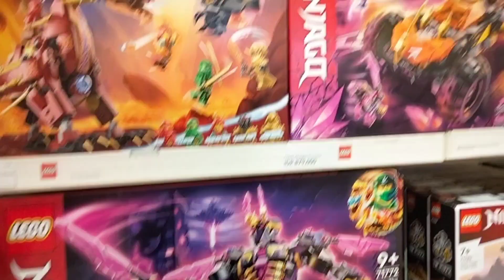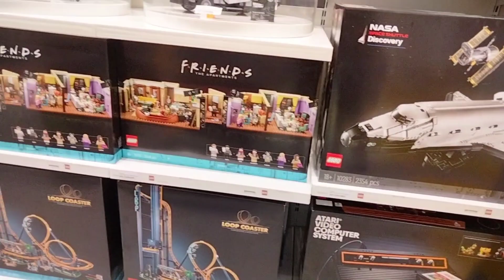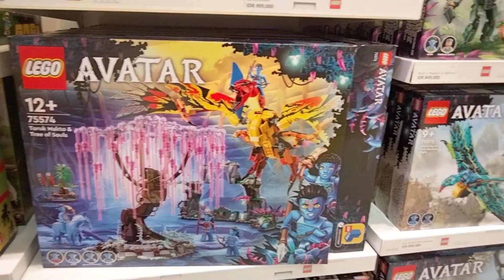Vlog jalan" SUGA NYA LEGO eh.. SURGA NYA LEGO! ADA LEGO BTS?!😱bts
yuukk main ke surga nya legoo